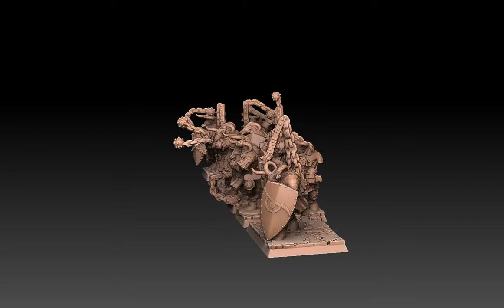Miniature Showcase: Undead Beastmen Flail Warriors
Undead Beastmen regiment. Part of an ongoing series (making a whole bunch of undead beastmen regiments, light armor to chain mail to plate armor).
This is the last of the chain mail-clad regiments. Now I'm moving on to the heavy boys (the plate armor-clad regiments).